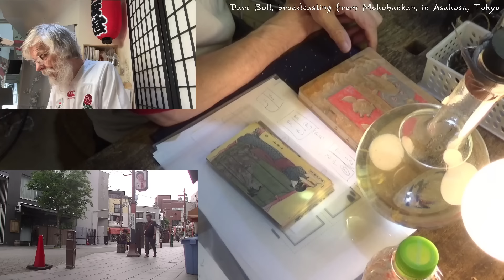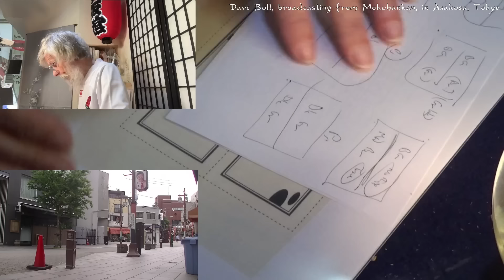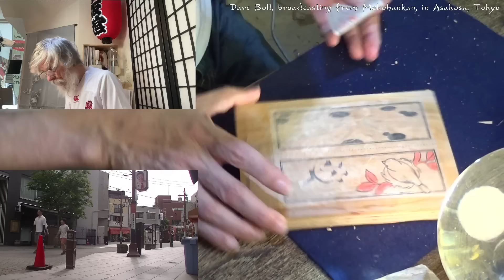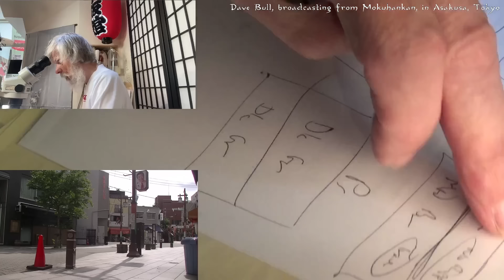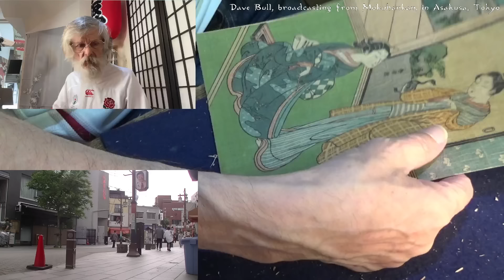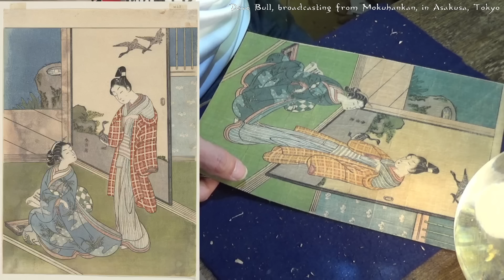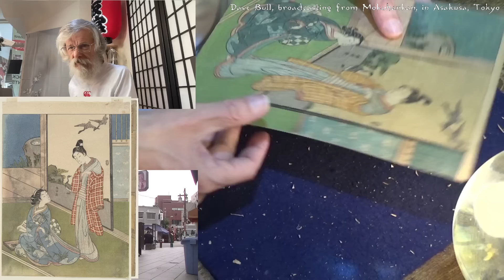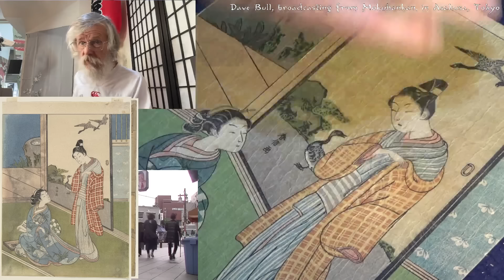Twitch replay 2024 05 06